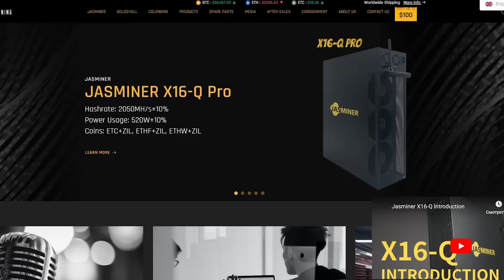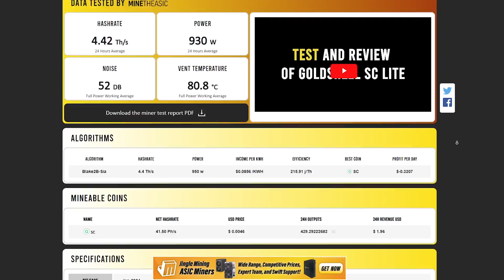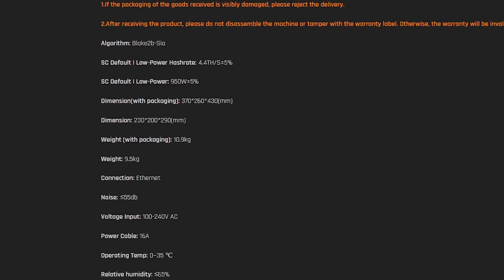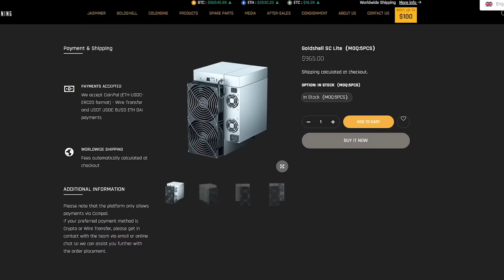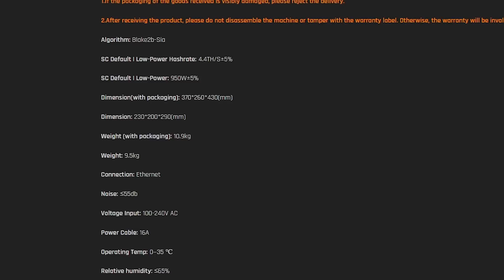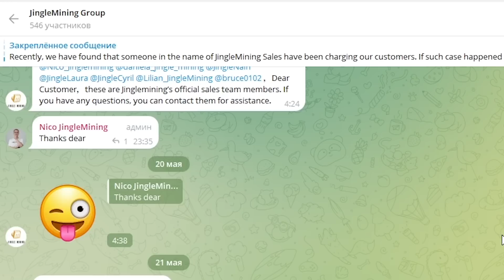🏆Jingle Mining – Goldshell SC Lite Introduction!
Goldshell SC Lite is a high—performance ASIC miner designed to optimize the mining process of cryptocurrencies using the script algorithm, with Siacoin among the most sought-after coins among miners. This device has become a significant step forward in the Goldshell product ranges, providing users with a wide range of new features and advantages compared to older models. Goldshell SC Lite combines advanced technology and exceptional efficiency, making it an excellent choice for those who want to make the most of their resources in the rapidly developing digital asset market.

🗣 Disclamer:
The video was created for educational and entertainment purposes only